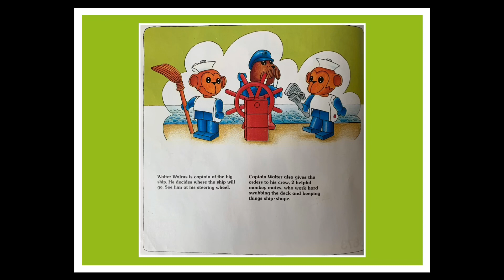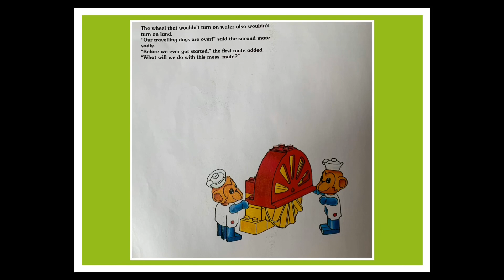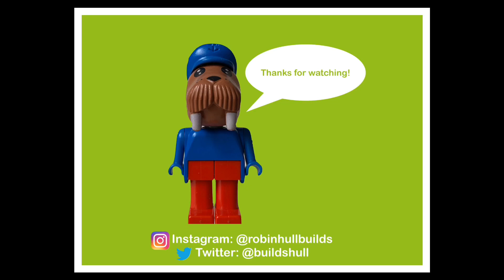Lego Fabuland set 3673: Steamboat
We take a look at another fabulous Fabuland set, 3763, Steamboat (Paddle Steamer) from 1985. The set features three Fabuland figures, Wilfred Walrus plus 2 Monkey Mates. The instruction booklet also contained a read-along story as well as alternative build ideas. This particular set was another surprise Christmas gift from Mrs H. It came in it’s original box which was in near mint condition. It had obviously been a much loved and cherished toy as the set really looked like it had just been bought from the local toy shop!

Our channel is aimed at Teenage and Adult Fans of Lego (TFOL & AFOL) and at FOOLS.

Our own Lego journey started in mid-2017 and has since become a daily routine. We collect mainly sets that we like. No one theme does it for us!

We love minifigures and enjoy nothing more than building our own unique and individual little people. We also adore Fabuland!

Channel logo by LEGOSKETCHART - please check out her YouTube channel and Instagram account 🙂

LEGO®️is a trademark of The LEGO®️ Group of Companies and does not sponsor, authorise or endorse this channel.